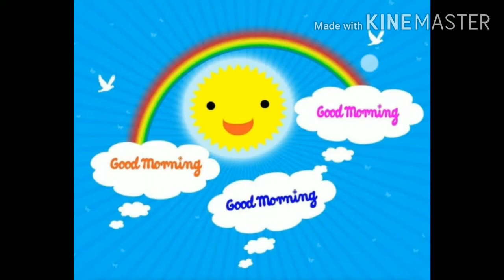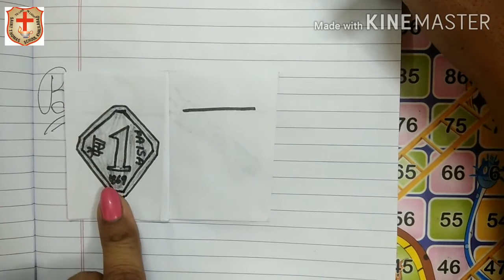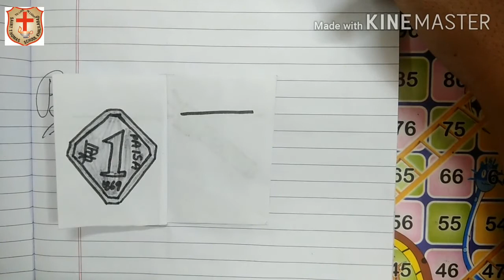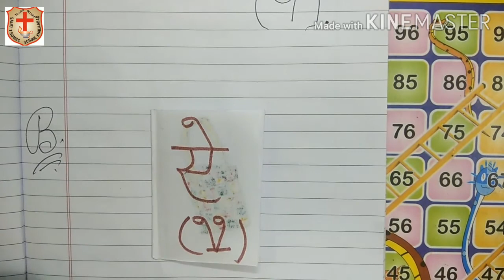वाक्य ज्ञान-ऐ, "सैर करे" , 17/10/2020